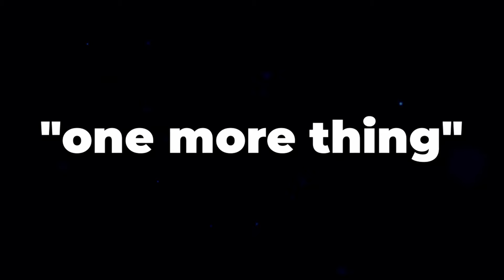I Watched The DEEPEST Romance Anime of 2024